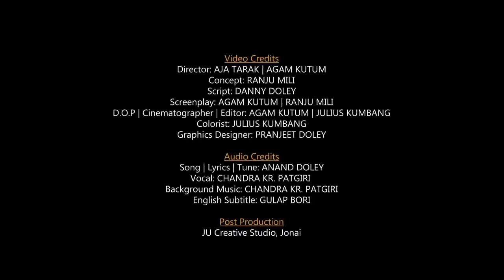mising tv app lounch//please download go to play Store//@kardongao7857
thanks
mising tv